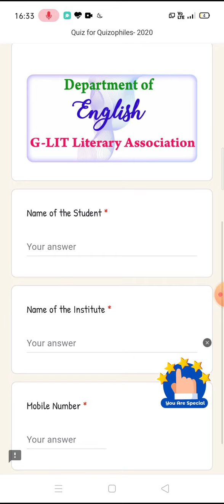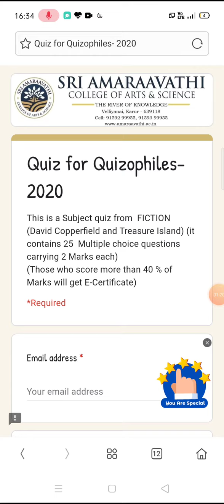Online Literary quiz,score 40 percentage,earn free-certificate ,c description box link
Don't forget to subscribe my channel frds and click bell icon ,u will be receive my channel notifications..kindly support our channel...frds..and share my channel link to urs frds...watch my channel and u will be receive e-certificate through literary quiz links and webinar links...frds...thanks for watching and follow channel frds..and keep support our channel frds...🥳💙💐💐💐